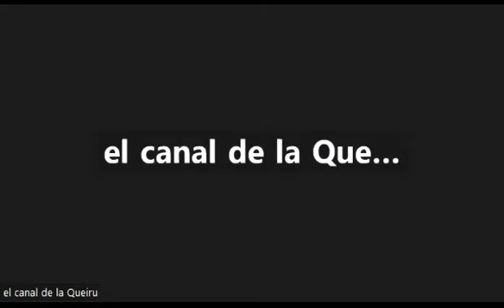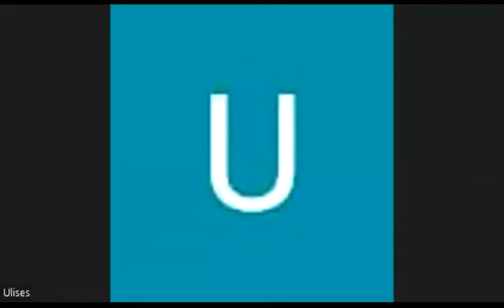programa 17, 19.05.2023, incluyendo te ves mejor. lourdes guerrero, discriminada en su escuela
programa emitido el 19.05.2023, por @metanoiaradiotv4037. comenzamos este programa en donde buscamos concientizar y lograr una mayor inclusión de las personas con discapacidad en la sociedad. en este programa, hablamos con lourdes guerrero, una persona con baja talla e ipoacusia, y su mamá karina, y nos contaron la discriminación y maltratos que le hace el personal de su escuela a lourdes por su enfermedad, y por una denuncia que hicieron en inadi